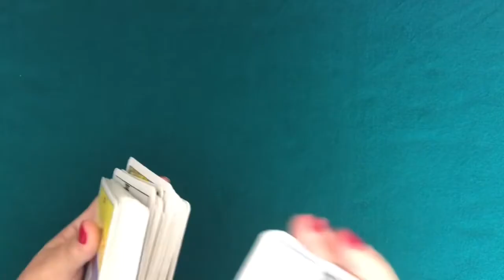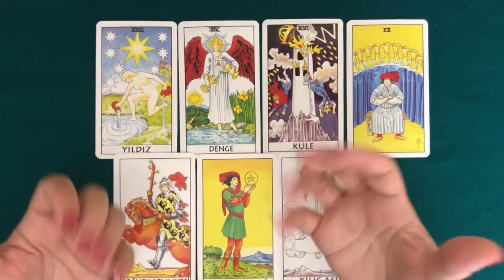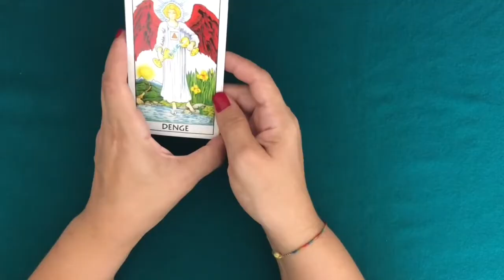İKİZLER BURCU TAROT FALI (Gemini tarot horoscope I Zwillinge-Tarot-Horoskop)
İKİZLER BURCU TAROT FALI,Gemini tarot horoscope,Zwillinge-Tarot-Horoskop,Horoscope tarot pour les Gémeaux,Tarot-horoskooppi Kaksosille,Tarot horoscoop voor Tweelingen,Tarot horoskop för Tvillingarna,Гороскоп Таро для Близнецов,Horóscopo del tarot para Géminis,Oroscopo dei Tarocchi per i Gemelli,tarot falı,horoscope